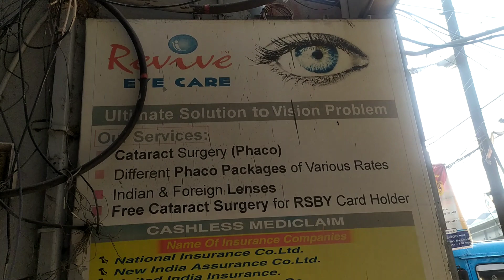Revive Nursing Home, Baguiati, Kolkata